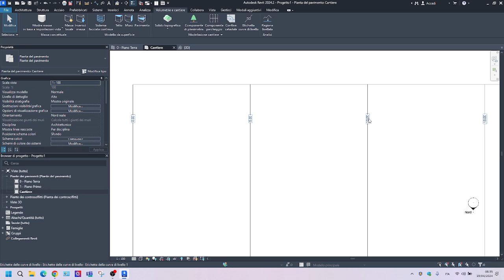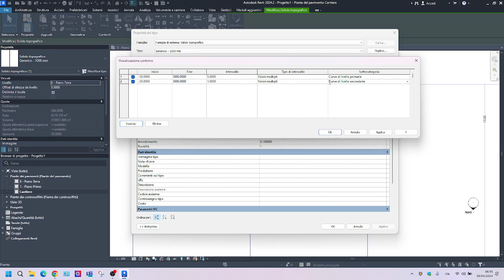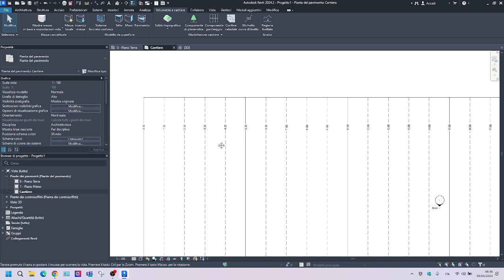revit 2024 gestire visibiltà curve di livello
Qui trovi le playlist del nostro canale youtube, se sei interessato ad un argomento in particolare scrivici in privato o qui nei commenti